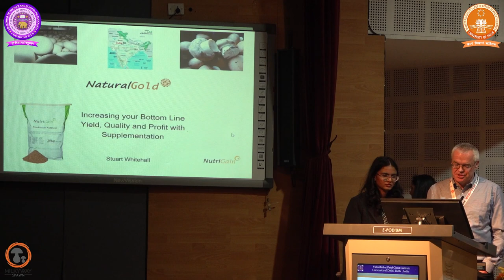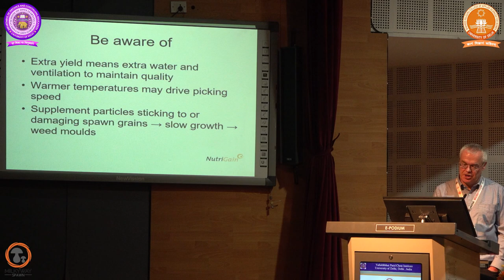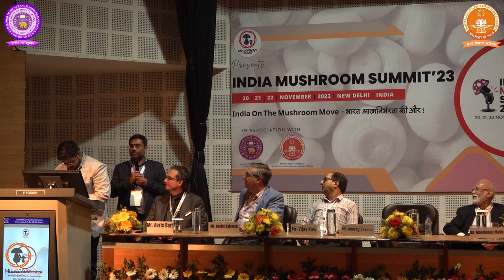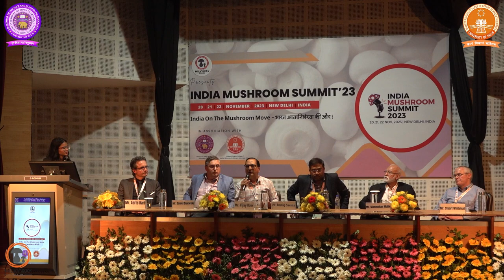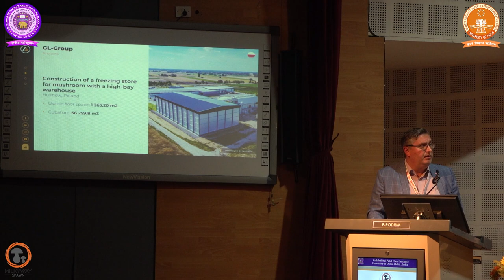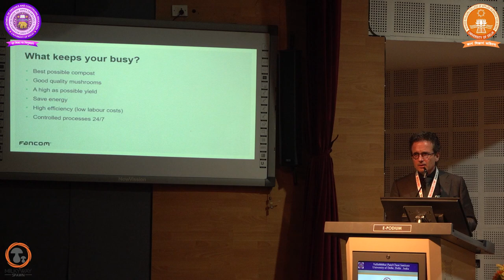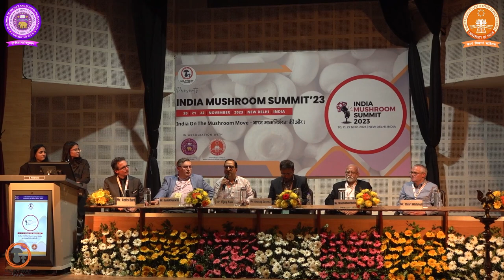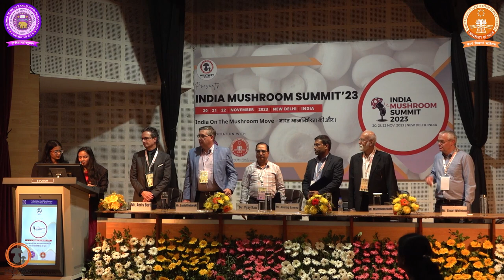Day 02 Session 03 India Mushroom Summit 2023